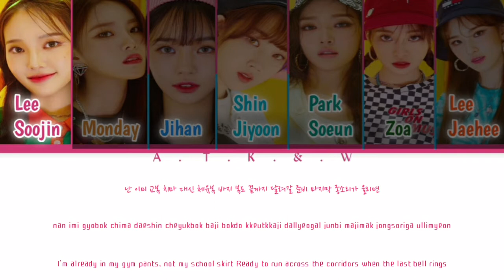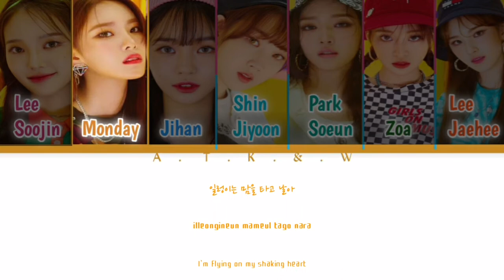Weeekly (위클리) – After School (ColorCoded/HAN/ENG/ROM/가사)